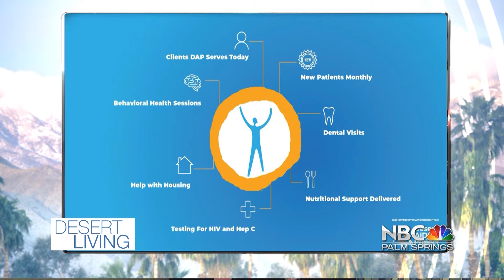DAP’s CEO David Brinkman talks with Desert Living’s Brian Gallo about the 2020 Steve Chase Awards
Please join us at the 26th Annual Steve Chase Humanitarian Awards on February 8 where Hank Plante, Garry Kief and Ambassador Deborah L Birx, M.D. will be honored for their work in removing roadblocks to human potential.